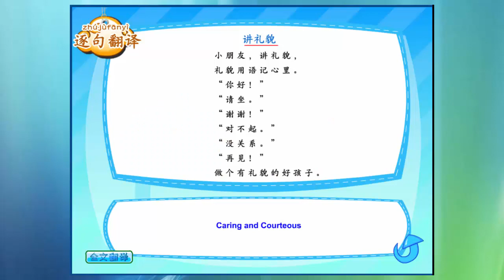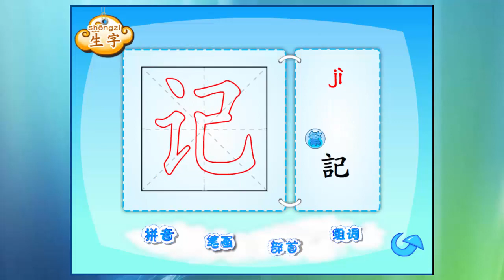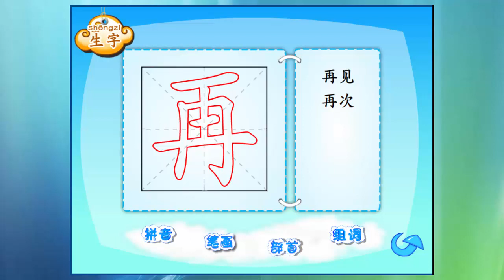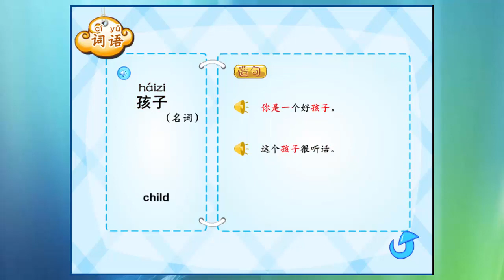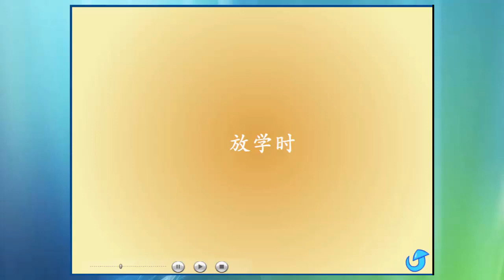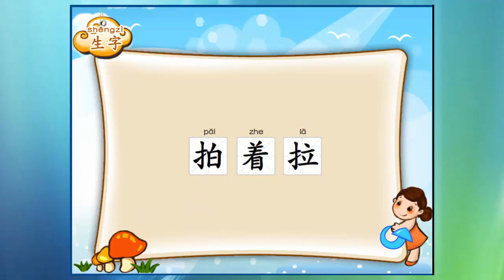Learn Mandarin Zhongwen Book 2 Chp 4